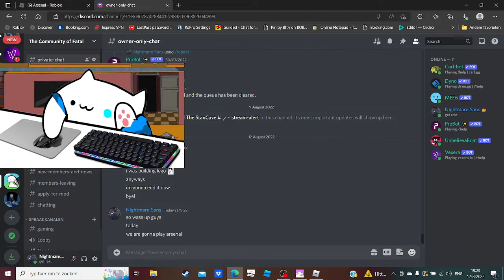Arsenal Gameplay With Bongo cat keyboard + My arsenal settings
first time making a video with OBS!